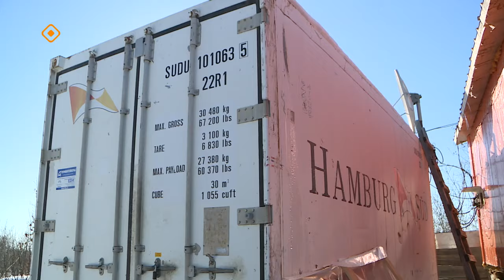«Үлэ дьоно» (14.05.24)